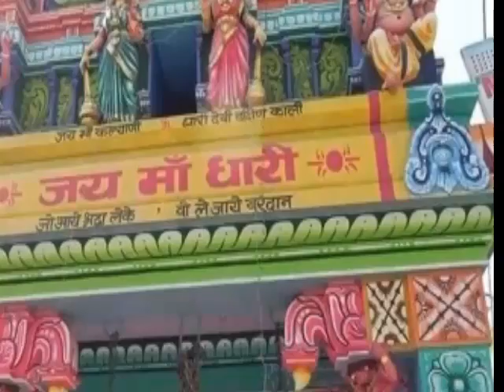एक ऐसा रहस्यमय मंदिर, जहां माता की मूर्ति दिन में तीन बार बदलती है अपना रूप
भारत में रहस्यमय और प्राचीन मंदिरों की कोई कमी नहीं है। एक ऐसा ही मंदिर उत्तराखंड के श्रीनगर से करीब 14 किलोमीटर की दूरी पर स्थित है, जहां हर दिन एक चमत्कार होता है, जिसे देखकर लोग हैरान हो जाते हैं। दरअसल, इस मंदिर में मौजूद माता की मूर्ति दिन में तीन बार अपना रूप बदलती है। मूर्ति सुबह में एक कन्या की तरह दिखती है, फिर दोपहर में युवती और शाम को एक बूढ़ी महिला की तरह नजर आती है। यह नजारा वाकई हैरान कर देने वाला होता है। इस मंदिर को धारी देवी मंदिर के नाम से जाना जाता है। यह मंदिर झील के ठीक बीचों-बीच स्थित है। देवी काली को समर्पित इस मंदिर के बारे में मान्यता है कि यहां मौजूद मां धारी उत्तराखंड के चारधाम की रक्षा करती हैं। इस माता को पहाड़ों और तीर्थयात्रियों की रक्षक देवी माना जाता है।  एक पौराणिक कथा के अनुसार, एक बार भीषण बाढ़ से मंदिर बह गया था। साथ ही साथ उसमें मौजूद माता की मूर्ति भी बह गई और वह धारो गांव के पास एक चट्टान से टकराकर रुक गई। कहते हैं कि उस मूर्ति से एक ईश्वरीय आवाज निकली, जिसने गांव वालों को उस जगह पर मूर्ति स्थापित करने का निर्देश दिया। इसके बाद गांव वालों ने मिलकर वहां माता का मंदिर बना दिया। पुजारियों की मानें तो मंदिर में मां धारी की प्रतिमा द्वापर युग से ही स्थापित है। कहते हैं कि मां धारी के मंदिर को साल 2013 में तोड़ दिया गया था और उनकी मूर्ति को उनके मूल स्थान से हटा दिया गया था, इसी वजह से उस साल उत्तराखंड में भयानक बाढ़ आई थी, जिसमें हजारों लोग मारे गए थे। माना जाता है कि धारा देवी की प्रतिमा को 16 जून 2013 की शाम को हटाया गया था और उसके कुछ ही घंटों बाद राज्य में आपदा आई थी। बाद में उसी जगह पर फिर से मंदिर का निर्माण कराया गया।